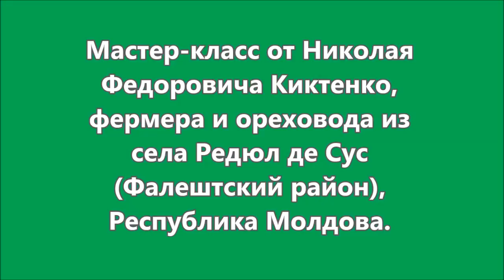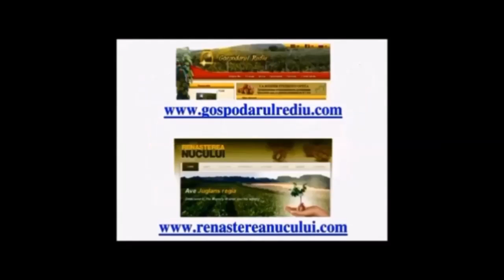Уникальная технология на 2 м поле орехового питомника 17 05 2016г